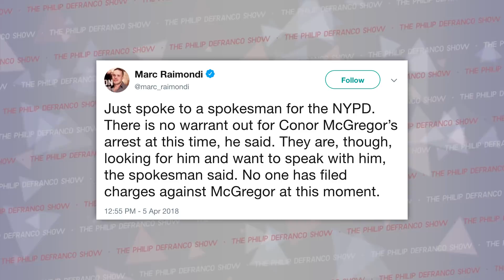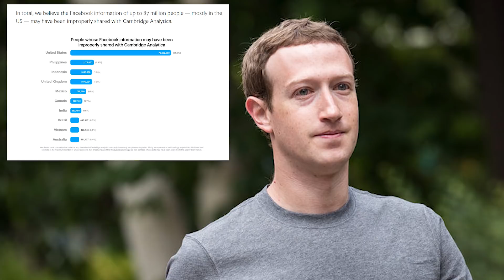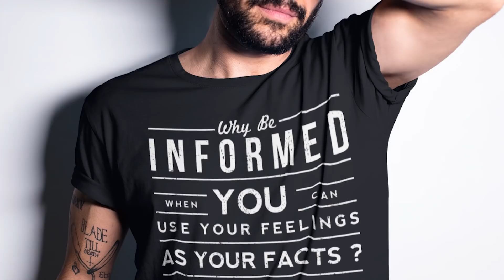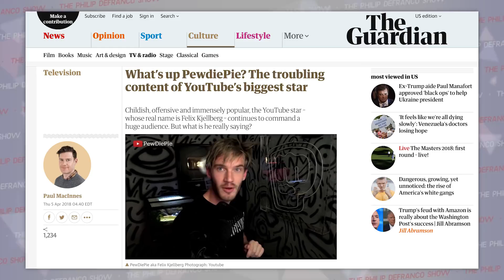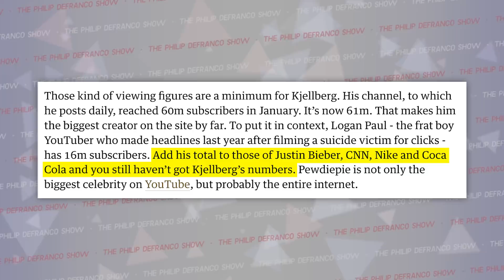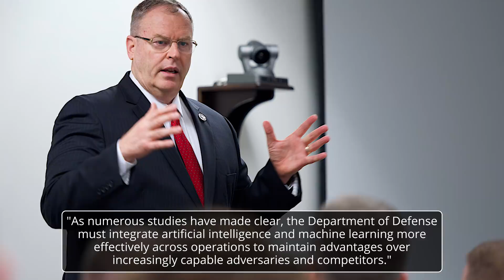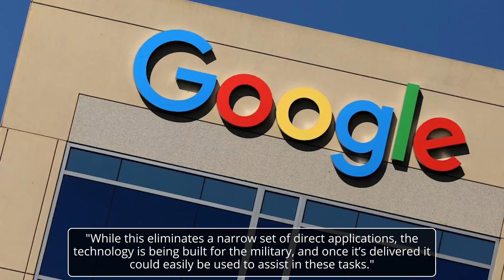INSANE! Conor McGregor Attacks Bus Full Of Fighters, PewDiePie Under Fire By The Guardian, And More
Let’s just… eh, you know how this ones goes. ;)
(BONUS!) Sean Evans Reveals How He Truly Feels About Hot Ones, Hot Wings, Kevin Hart, and Much More!
and enter in code ‘PHILLYD’
Last Two DeFranco Shows!
We Need To Talk About The Youtube HQ Victim Blaming, US China Trade War, and More…

Wanna listen on the go?

Attn: Philip DeFranco
16350 Ventura Blvd